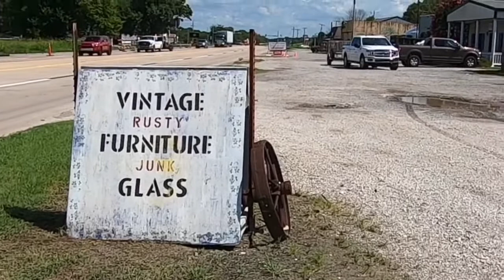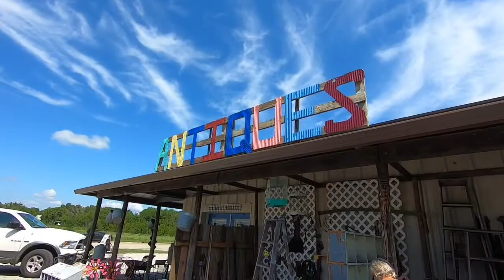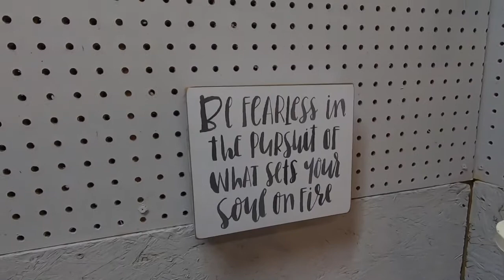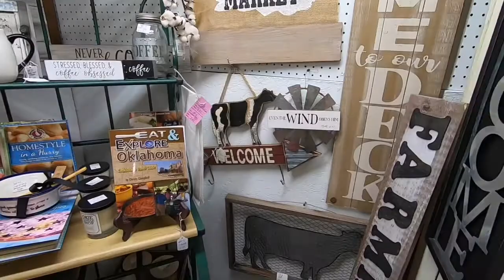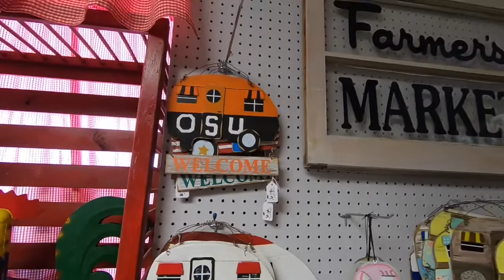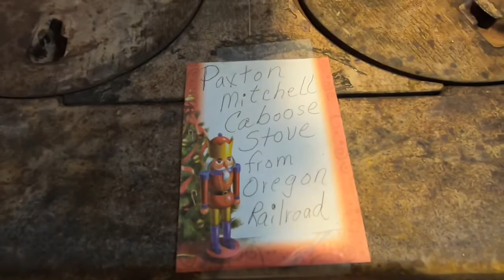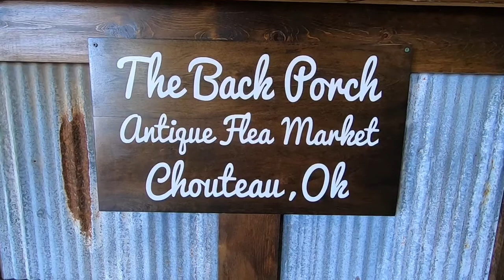Vintage Market/ The Back Porch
You can find a little bit of everything at The Back Porch